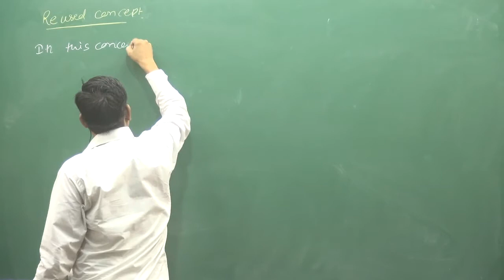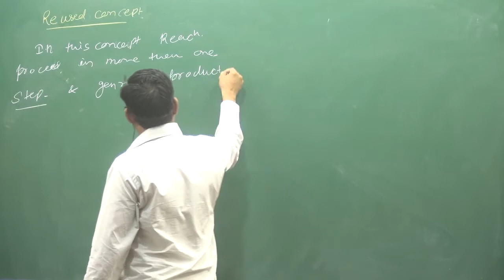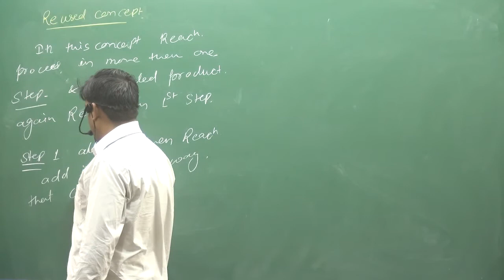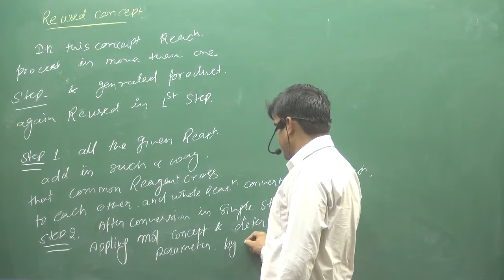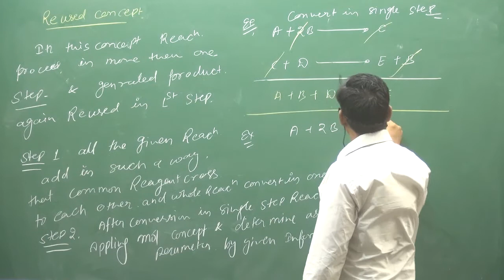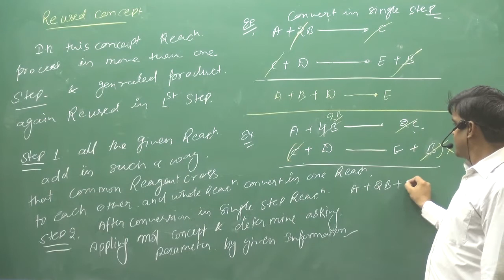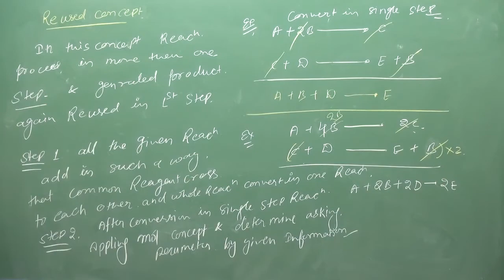CONCEPT OF PRODUCT RESUED | SOME BASIC CONCET OF CHEMISTRY | PHYSICAL CHEMISTRY